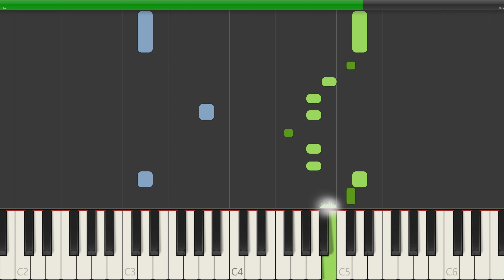Cartoonito - Brave Bunnies Theme Song Piano Tutorial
In this piano tutorial video, we'll be learning how to play the popular song from "Brave Bunnies Theme Song" on the piano. Whether you're a beginner or an intermediate pianist, this tutorial will provide you with clear and concise instructions on how to play this fun and upbeat melody.

With easy-to-follow on-screen notation and helpful tips along the way, this tutorial is designed to help you master "Brave Bunnies Theme Song" in no time. So grab your sheet music or follow along with the on-screen notes, and let's get started on playing this lively tune on the piano!